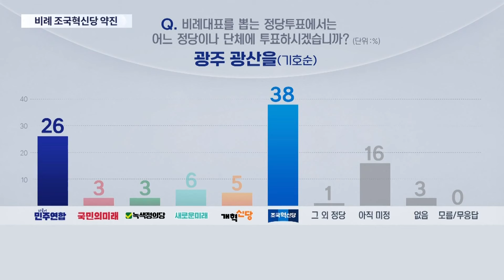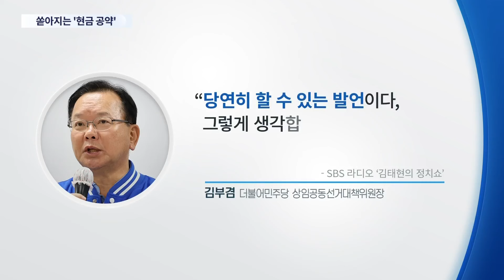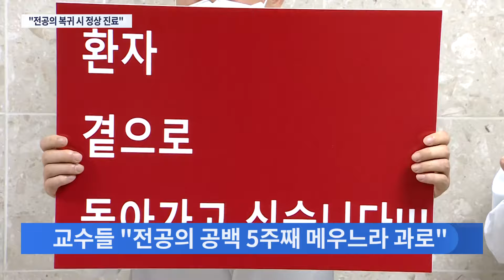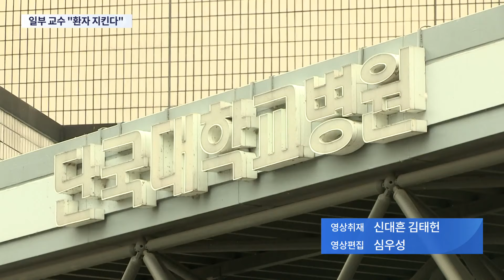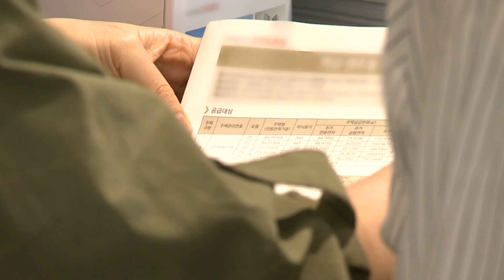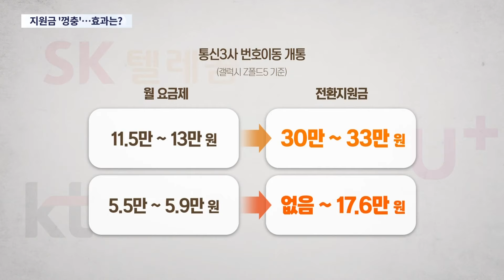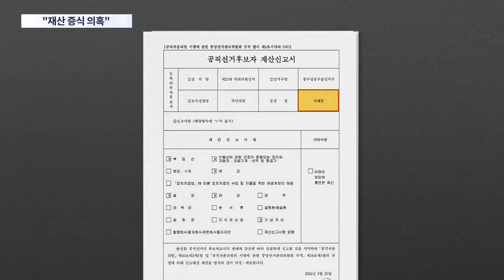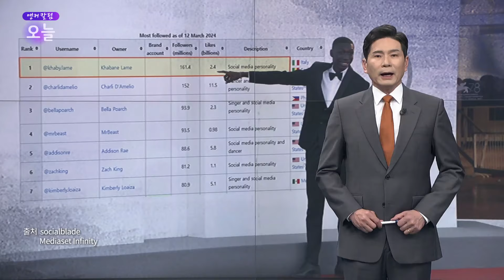[TVCHOSUN LIVE] 3월 25일 (월) 뉴스9 - TV CHOSUN '여론조사 분석'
[TVCHOSUN LIVE] 3월 25일 (월) '뉴스9' 주요뉴스

● TV CHOSUN '여론조사 분석'
● 尹 "의료계와 긴밀히 소통하라"
● 바뀌는 청약…출산 등 혜택↑

📡 월~금 06:50 강스라이팅 (유튜브)
📡 월~금 07:30 뉴스퍼레이드
📡 월        08:40 네트워크 매거진
📡 월~금 09:00 신통방통
📡 월~금 10:20 강펀치 (유튜브)
📡 월~금 13:00 보도본부 핫라인
📡 월~금 14:30 사건파일 24
📡 월~금 17:20 시사쇼 정치다
📡 월~금 21:00 뉴스9
📡 토~일 14:00 뉴스현장
📡 토~일 17:40 시사쇼 정치다
📡 토~일 19:00 뉴스7